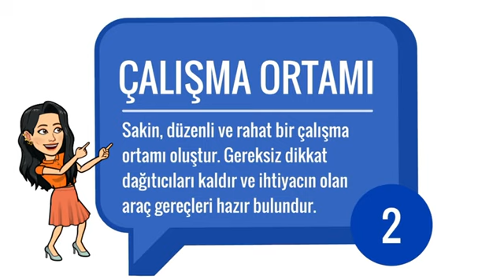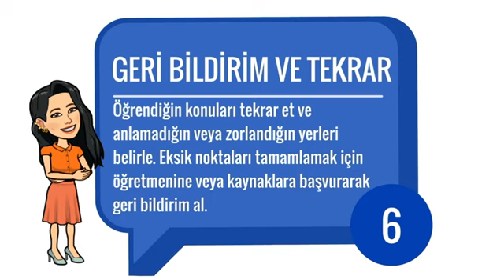VERİMLİ DERS ÇALIŞMA BASAMAKLARI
Ders çalışma verimliliğini artırmak ve daha başarılı sonuçlar elde etmek için kullanabileceğiniz ipuçları ve yöntemler!

Bu videoda, etkili ders çalışma stratejilerini keşfedecek ve öğrenme deneyiminizi maksimize edeceksiniz. 📚

Unutmayın, doğru strateji ve hazırlık ile her hedefe ulaşmak mümkündür.

Merhaba, Ben Tavşanlı hoca. Bu kanalda sevgili öğrencilerimizin konuları pekiştirebileceği anahtar bilgiler, çocuklarınızla evde kolayca uygulayabileceğiniz eğitici etkinlikler ve eğitim ile ilgili videolar yapıyorum.